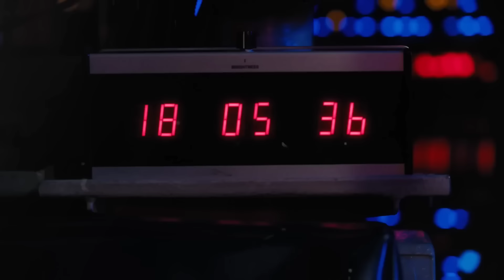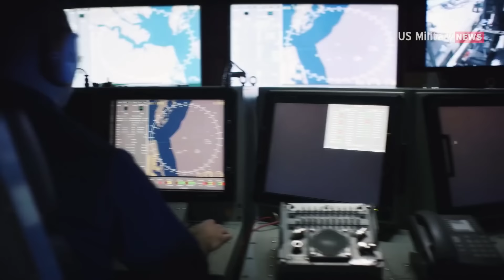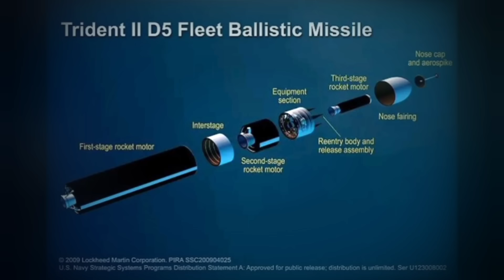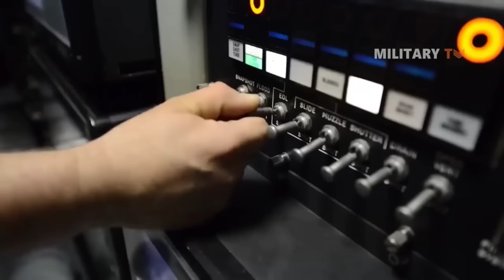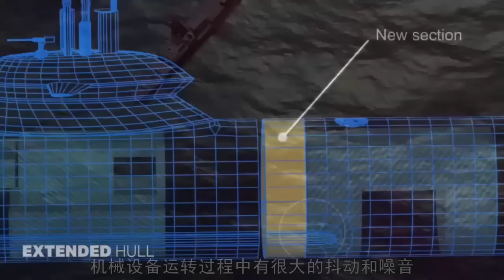Ang Alas ng US na Kinakatakutan ng China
Ang Estados Unidos at Tsina ay dalawang malalakas na bansa na matagal nang naggigirian. Isa sa pinakamalaking isyu sa kanilang pagtutunggalian ay ang status ng Taiwan, isang self-governing island na inaangkin ng Tsina bilang kanilang teritoryo. Ngunit, ang Estados Unidos ay sumusuporta sa demokrasya at seguridad ng Taiwan, at nagpahayag ng pangako na ipagtanggol ito laban sa anumang agresyon ng Tsina.

Ang tensyon sa Taiwan Strait, kung saan parehong naglalagay ng militar ang China at Taiwan at nagpapatupad ng madalasang military exercises, ay nagdudulot ng delikadong sitwasyon. Ngunit, bakit hindi nag-aalala ang Estados Unidos na makipaglaban sa Tsina, kahit na may malinaw na geograpikal na kalamangan at malaking populasyon ang Tsina? Ating tuklasin at ipaliwanag kung bakit hindi kinakabahan ang Estados Unidos na makipagdigma sa Tsina..